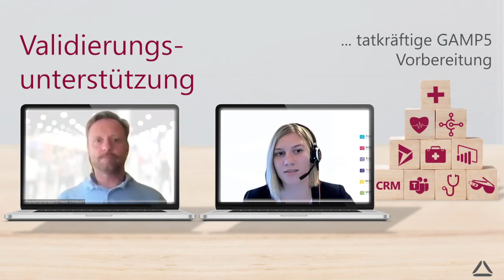Referenzstatement: ERP-Validierung in nur 3 Monaten (Medi-Globe)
Von 0 auf 100%: Validierung in nur 3 Monaten